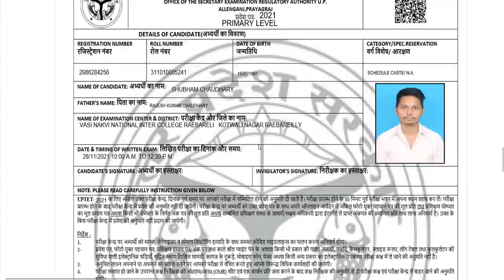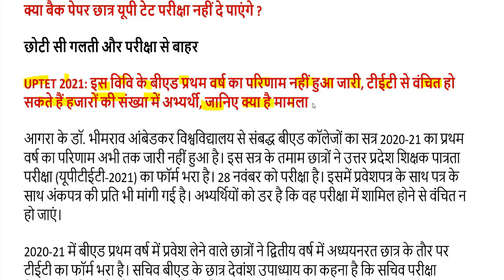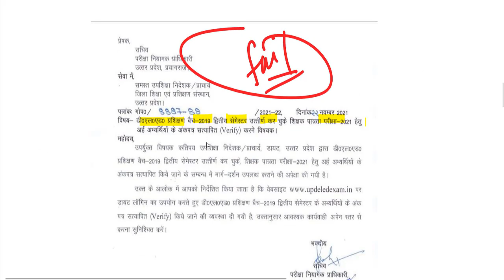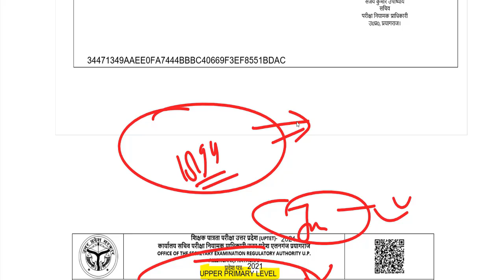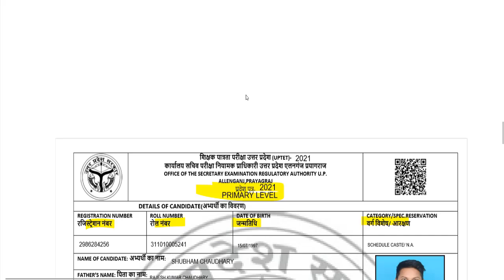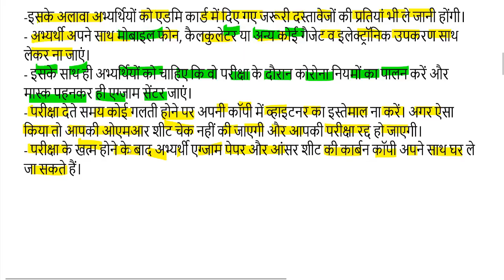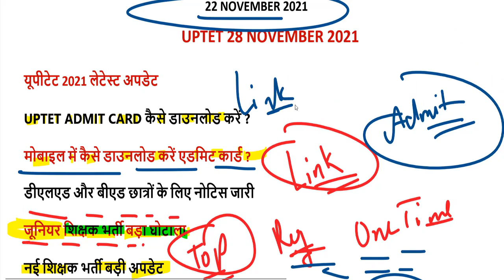uptet admit card 2021 download / TET NEWS 2021 / HOW TO DOWNLOAD UPTET ADMIT CARD STEP BY STEP 2021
यूपीटेट 2021 ADMIT CARD यहां से डाउनलोड करें-

uptet syllabus
uptet online registration
uptet 2021

uptet facebook
uptet syllabus